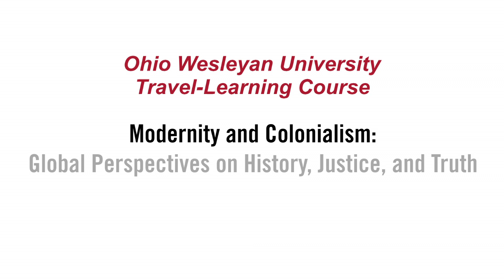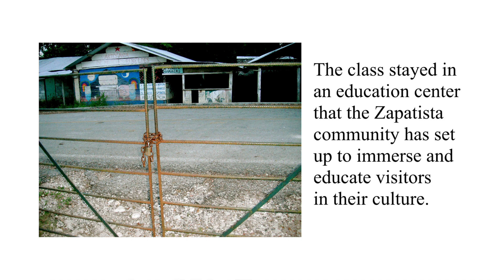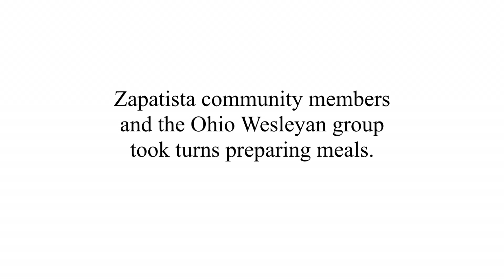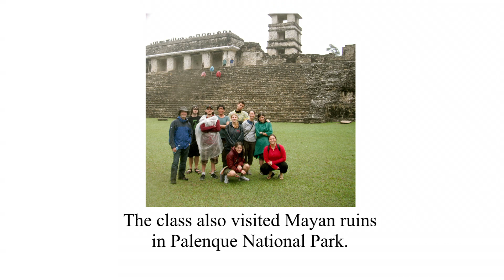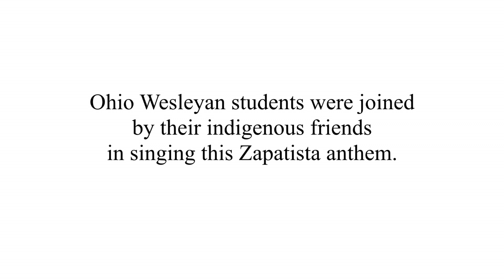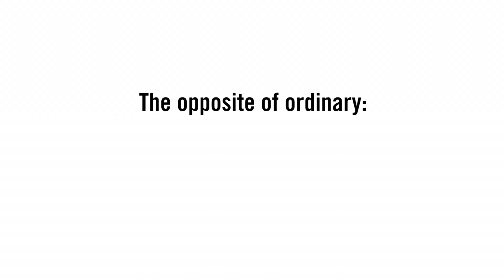Ohio Wesleyan Travel-Learning Class Visits Mexican Zapatistas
A philosophy class from Ohio Wesleyan University studied the Zapatista community in Chiapas, Mexico, for a first-hand look at an indigenous community with critical views on the impact of modernity and globalization.